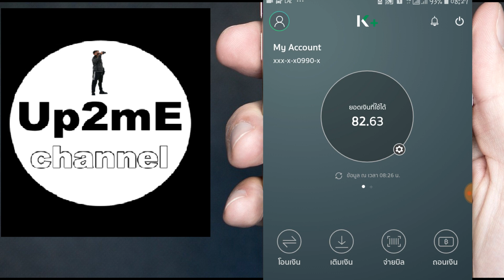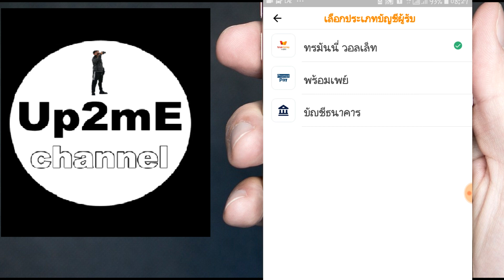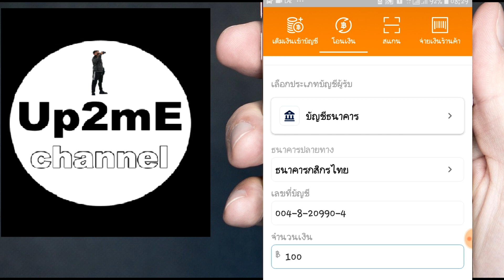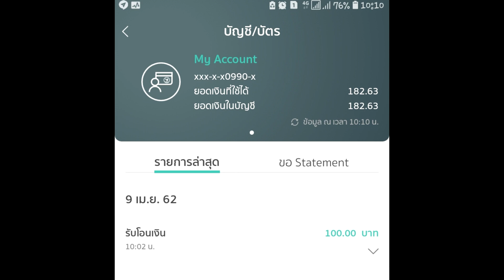โอนเงินวอลเลตเข้าธนาคารล่าสุด 2019 ได้ใน 3 ชั่วโมง โอนได้ทุกวัน